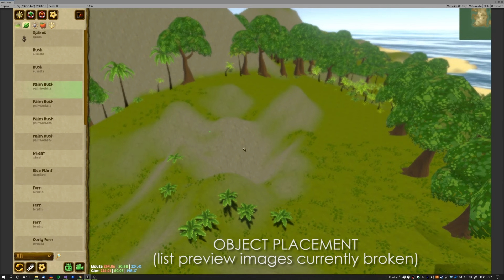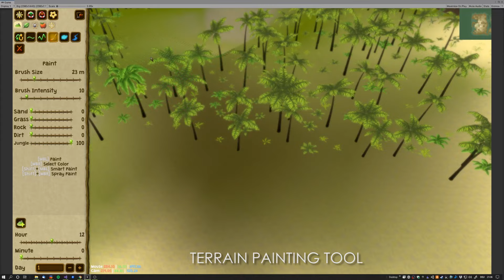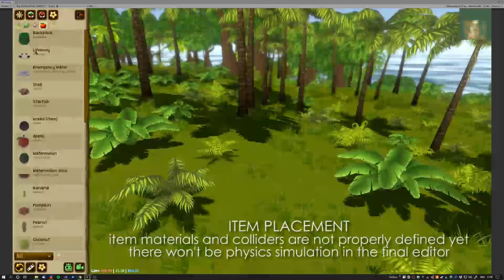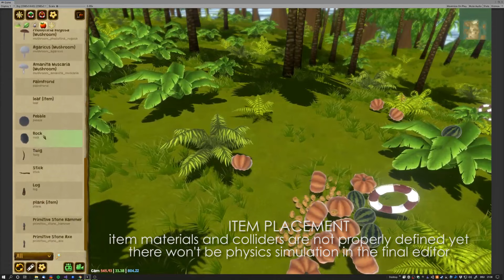Stranded III Map Editor Preview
Early preview footage of the Stranded III map editor

Note
- The editor is unfinished and so are the assets. Some models and textures will be changed in future.
- There are no LOD models yet to be displayed for far away objects. That's why stuff just disappears in this video.
- There are supposed to be preview images in the object list. Those are currently broken / not properly configured.
- The items are not properly configured in this video (ugly shiny material properties and weird colliders for physics)!
- Terrain normals are not calculated yet, making the terrain look very "unshaded" and flat